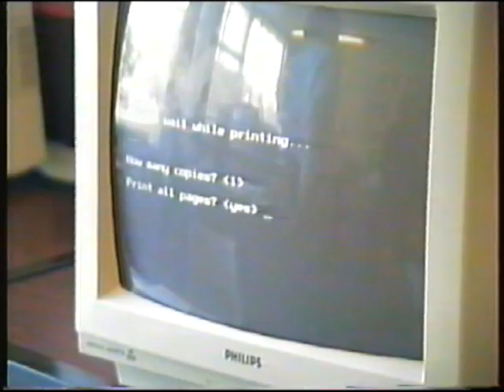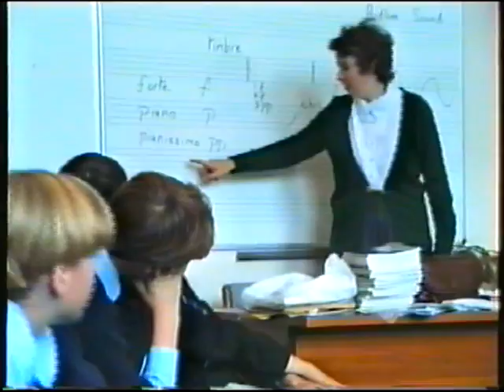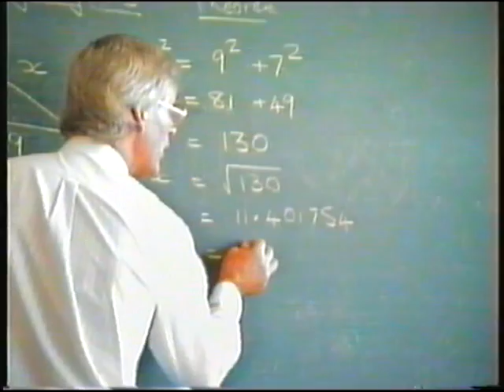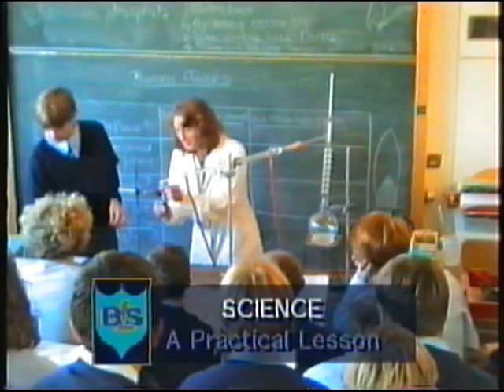Brine Leas School A Full Day, A Full Life (1992)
A profile of Brine Leas School, Nantwich.  Filmed in 1992, including an interview with Head Teacher Mr Mike Butler.